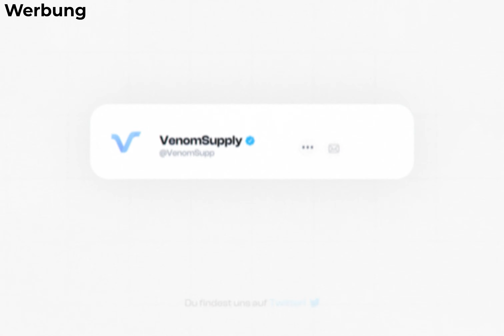ALTERNATIVE RESELL - Interview mit einem EXPERTEN 🧠